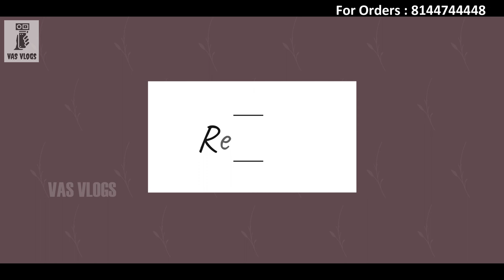Bridal Set jewellery with price in tamil | Cheap and Best Bridal Jewellery | Twinkle Choice,Erode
We were in search of finding out the  best bridal jewellery shop in tamilnadu,atlast we found Twinkle Choice in Erode. Cheap and best bridal jewellery with quality and lifetime warranty assurance is provided here. We can find the latest and best bridal set jewellery with price in tamil on this video. Kindly watch the complete video to find out about this bridal sets and also about this bridal jewellery business

🥰we are dealing  with  all types of artificial jewelry
😘Bridal set for rent available

Shop Details : Twinkle Choice,Erode / 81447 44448